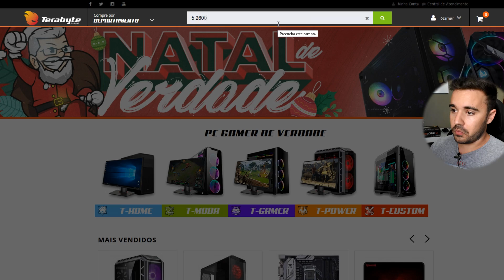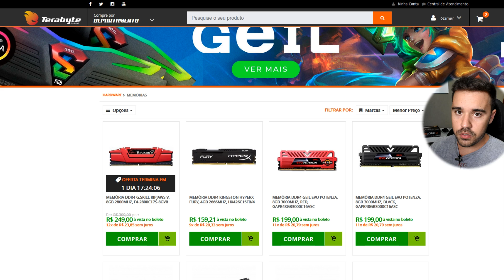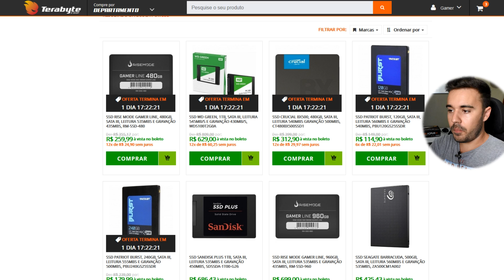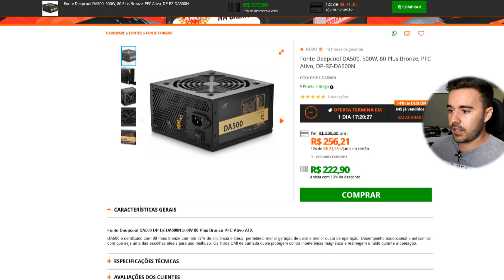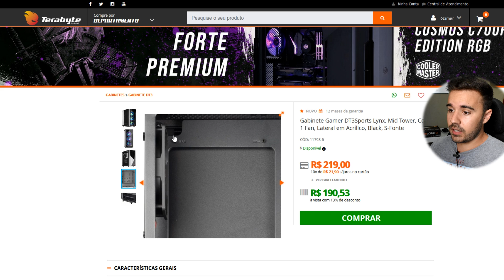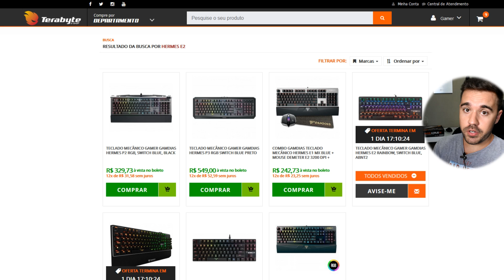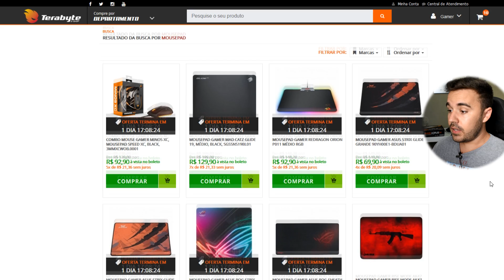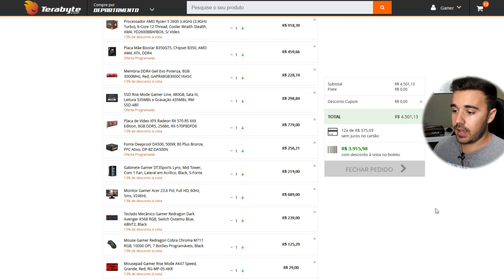O SETUP com MELHOR CXB DE 2019 !!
Lista de promos KABUM Parceiros